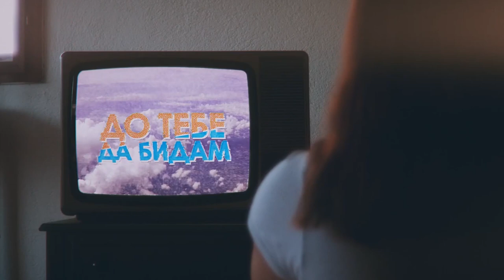Mite Stoilkov - Amore (Art Studio Production Live TV Show)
Music TV Show - Balkan Music TV
Premiera:  Cetvrtok 20:00
Reprizi vo
Sabota 10:30
Vtornik 23:00

Zabraneto e sekakvo prevzemanje na ova video / audio i postavuvanje na drugi kanali.